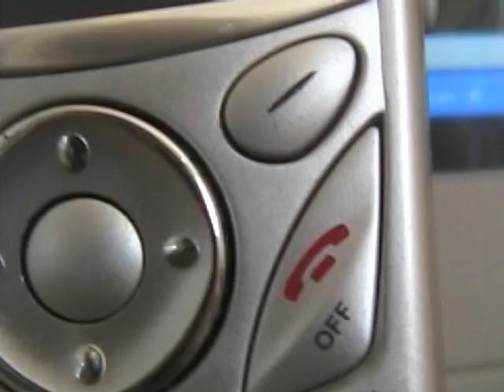prank call gamestop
we used teh peter griffen sound board at newgrounds.com to prank call gamestop